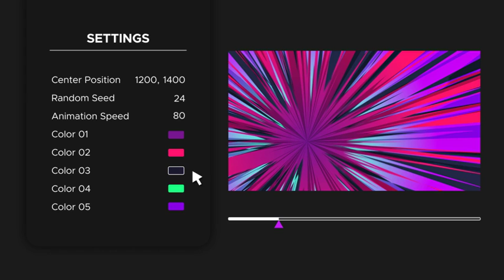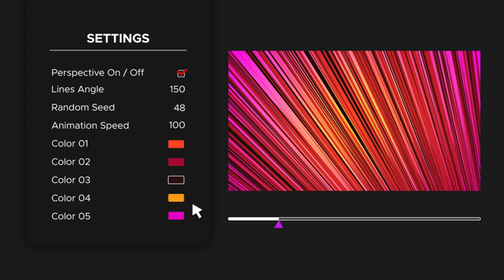Speed Lines Backgrounds